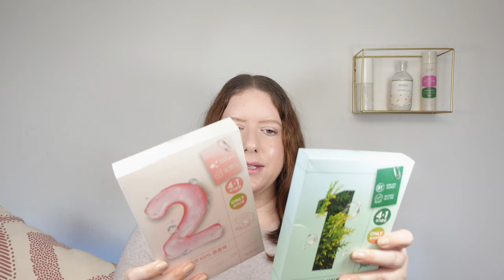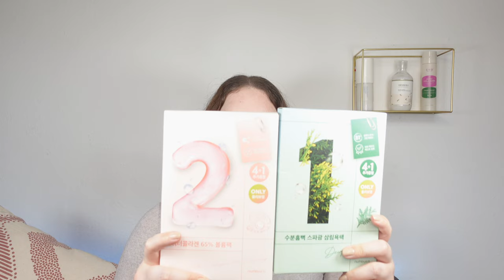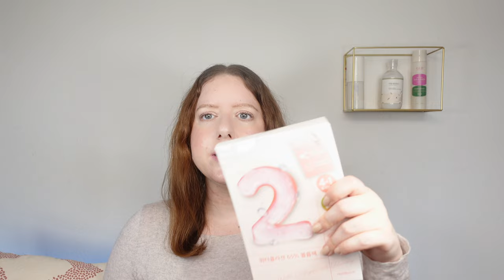More Skincare and K-Beauty Empties in March 2024 | Take out My Beauty Trash with Me!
Somehow I managed to empty so many skincare products that it's already time for another skincare empties video!

/// SKIN1004 Madagascar Centella Light Cleansing Oil** ///

/// S. NATURE Blanche Cleanser ///

/// Numbuzin No. 1 Centella Re-leaf Green Toner Pad ///

/// La Roche Posay Serozinc ///

/// CKD Retino Collagen Small Molecule 300 Collagen Pumping Ampoule ///

///Schwanen Garten Antioxidant Eye Cream ///

/// Numbuzin No. 2 Water Collagen 65% Voluming Sheet Mask ///

/// Numbuzin No. 1 Dewy Glow Spa Sheet Mask ///

Time stamps:
00:00 Intro
00:36 Skincare empties
37:04 Outro

** Note that some of the products shown in my videos may have been sent by brands or shops - unless otherwise specified, I am under no obligation to show, write, talk or promote these products and do not receive financial compensation to discuss them.
FTC note: This video contains PR samples// Deutsche Kennzeichnung: Enthält PR Samples.